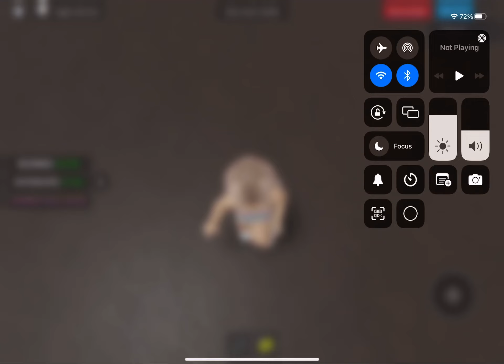Spray paint gameplay!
Btw,I’m in a private server.